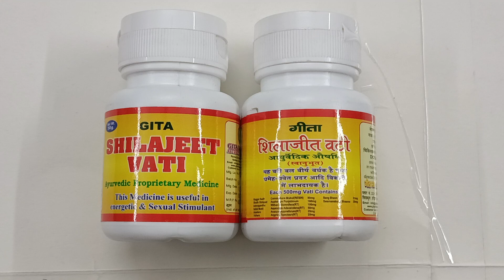Gita Bhawan Shilajit Vati (Rishikesh)
Category : Shilajeet
Quantity : 50 Gm
Benefits : This medicine is useful in for Energetic & Sexual stimulant